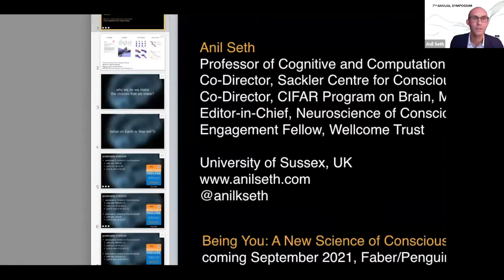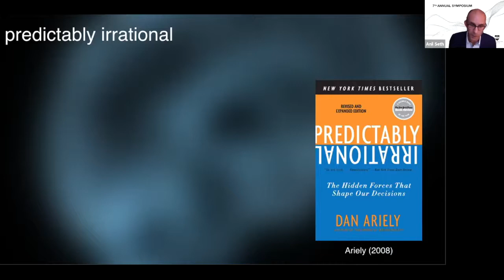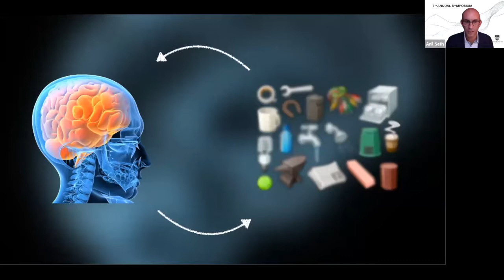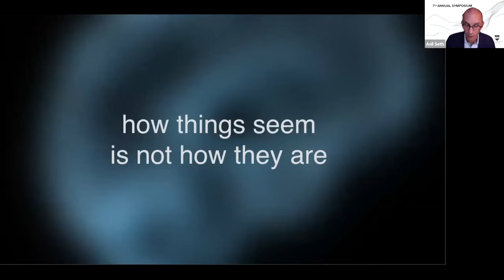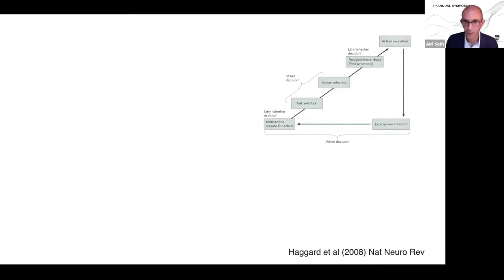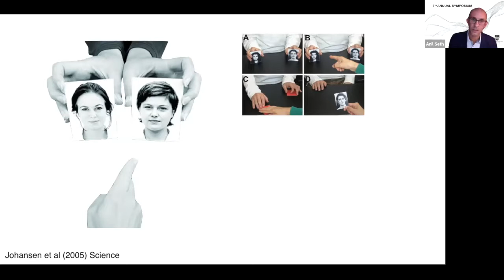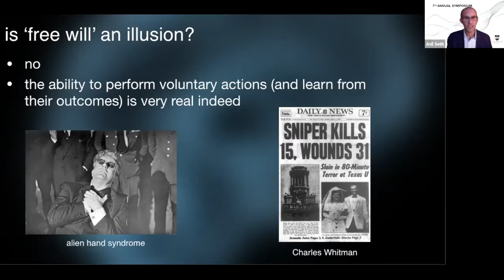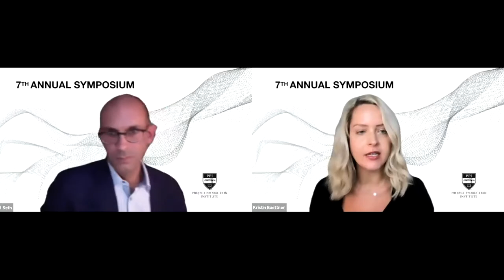Why Do We Make the Choices We Make? The Neuroscience of Decision-Making